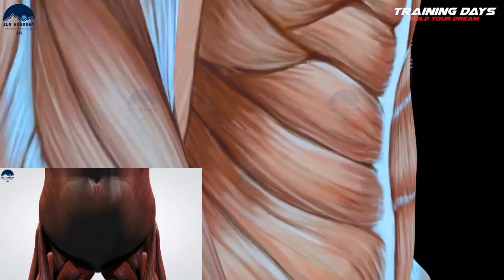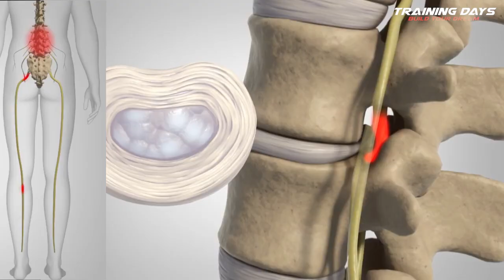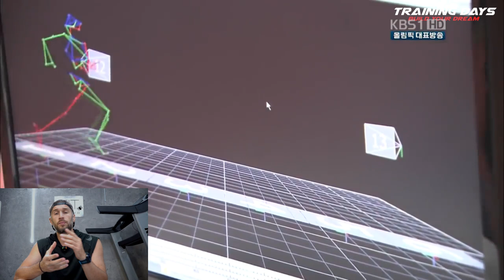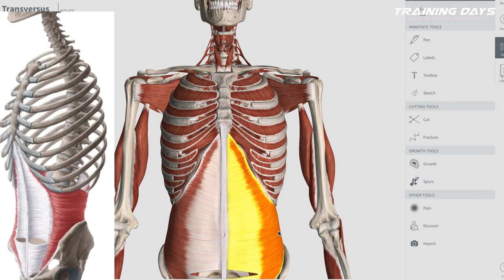Training Days - Muschii Posturali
Mușchii Posturali, sau muschi antigravitationali întrucât au rolul de a mentine postura corpului împotriva fortei de gravitatie, sunt mușchii din zona abdominala, spate și fesieri, muschi care conlucreaza pentru a susține pelvisul și alinierea corecta a coloanei vertebrale și a va feri astfel de accidentari.